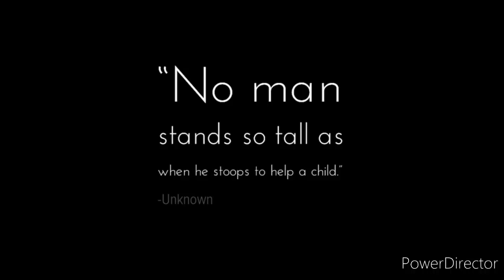Happy Men's day 30sec whatsapp status/Men's day status/Men's day memes/Quotes/WhatsApp status